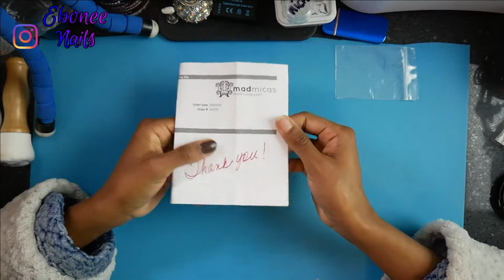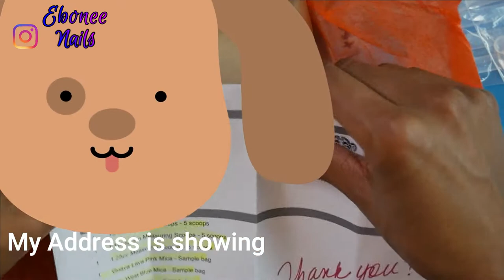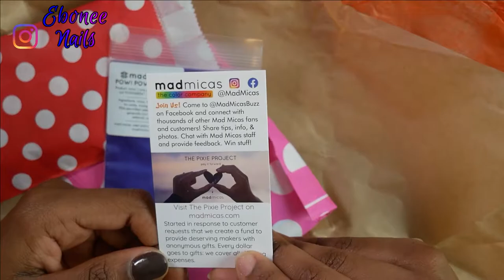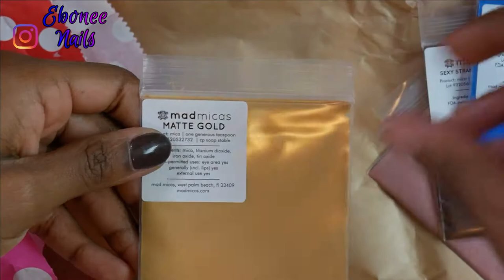How to make Colored Acrylic with Mica Powders from Mad Micas Review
Today I will be making acrylic powder with micapowder
Camera Used Panasonic Lumix 4k Camera

Ambassadors

💙 The Nail Candy Shoppe
💙 Curlkit
💙 Cocotique
💙 Serendipity Nails
💙 FNXFIT
15% :  offFNX58DJ

You want me to do review or nail swatches?

I was not paid for this review at all, sponsored or anything at all. Unless I state otherwise in my video or a post.
I do nails for fun. It's something I love as a hobby. I am not a licensed nail technician but I want to be in the near future.

This channel is manly about nails mostly my nails. Im just someone who loves nails and just doing what I love again. I have no degree in this at all just someone who loves their hobby. Please don't take what I do seriously as Im not professional. All I want to do is show the world me practicing and learning with you as well. I have a creative mind and just want to express that with my nails to the world. mad micas review mica powder nail supply glamour